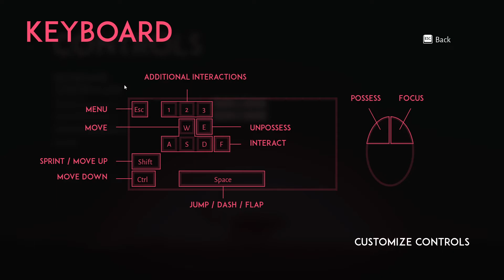Lost Ember (would be my favorite game)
Hello everyone and welcome to LOST EMBER. Explore the remains of a fallen world from fascinating perspectives! Slip into the role of different animals to uncover the fate of an ancient world. Dive into deep waters, fly at lofty heights, dig underground as a mole or even climb steep cliffs with a mountain goat, there are lots of ways of getting around.

I've played a similar game like this before (The First Tree), and both games are amazing because this is not about speedrun or grinding anything, this is all about exploring, finding hidden 'easter eggs' and relaxation. And in this game, you can archive it easily with the ability of controlling other animals.

Give it a try, it'll totally worth it.
Sorry if I don't upload more of this game in the future. I only give you a short sneak peek, the rest of the game, you have to explore it yourself to feel the wonder.